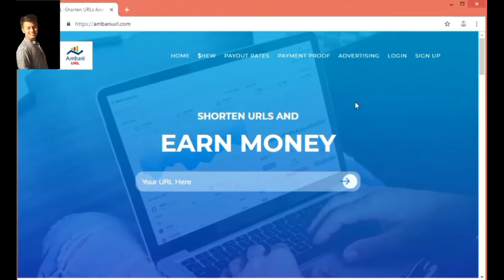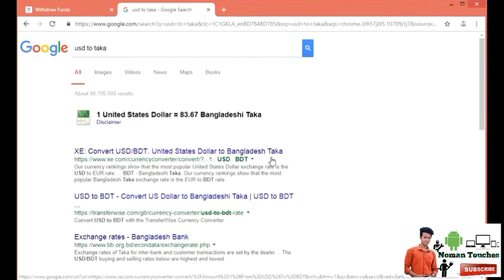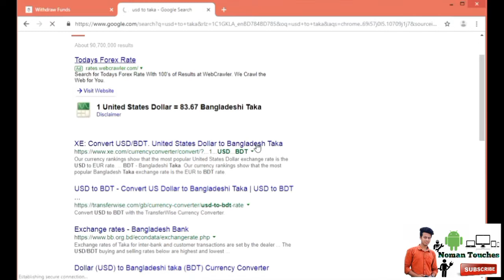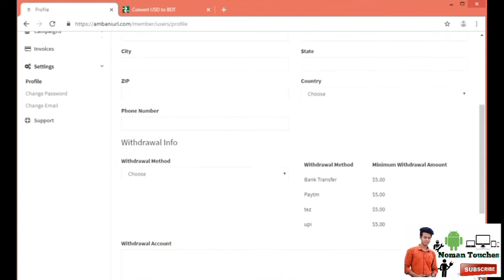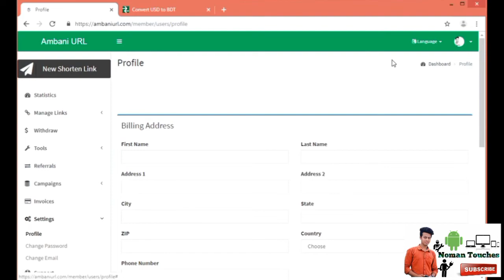How to earn money from URL shortener | কোন কাজ ছাড়াই টাকা আয় URL Shorter দিয়ে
নিচের রেফারেল লিংক থেকে গিয়ে একাউন্ট খুলে ফেলুন খুব সহজে।
আর টাকা আয় করুন লিংক শর্ট করার মাধ্যমে।
১০০% পেমেন্ট দিবে।

PLEACE

 And Click

 Hello Everyone!
This is Noman Touches Channel with full help , trick and tips with Mechanical and Electrical .
 Our mission is to make professional video for other people All time Help.
 This channel provides you with helpful videos.
Noman Touches Channel believes that, you will take something help from every videos.
 1) Apps and Websites

 2) Wire and Wiring

 3) Motor/ Generators

4) Tips and Tricks

5) ETC.

 THANKS